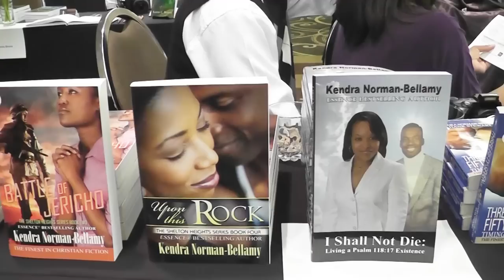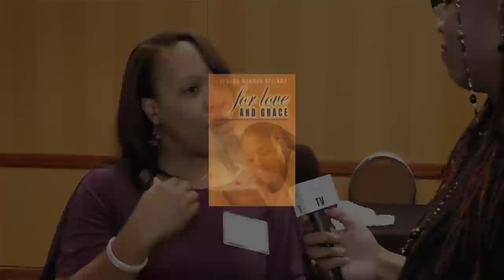BWABC Arts Festival Interview With Author Kendra Norman Bellamy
This is a video interview of National Best Selling Author, Kendra Norman-Bellamy at the Black Writers And Book Club Festival. Mrs. Bellamy was the featured author and key-note speaker for this event. The event was held at the Hilton Hotel on September 21, 2013 in Memphis, Tennessee. The host interviewer was Novelist Ornitha Danielle who is the author of "A Heart of Reign". The video was filmed and edited by Sherri Walker, Black Butterfly Media.